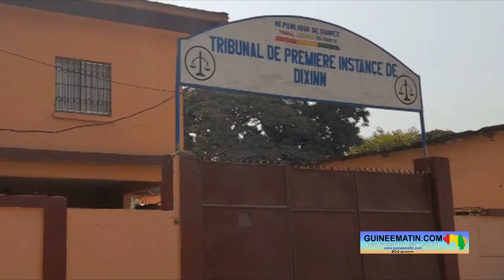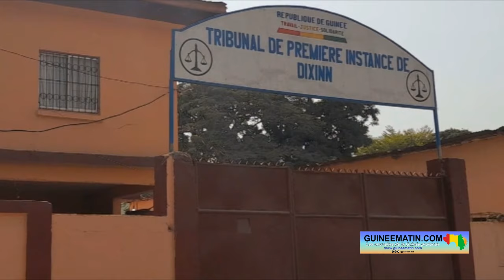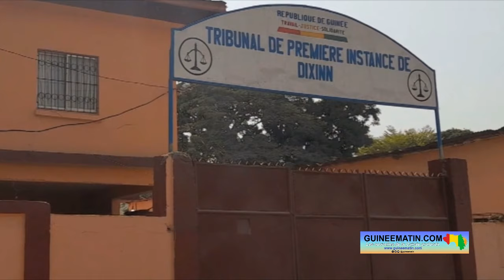Makanera Kaké : Ousmane Kaba ne peut plus parler comme il veut, se faire passer comme le plus propre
Dr Ousmane Kaba ne pourra plus parler comme il veut, se faire passer comme le plus propre. C'est fini ça ! Moi, je lui ai posé plusieurs questions. Je veux que les journalistes aillent dans ce sens. Premièrement, il avait combien en banque avant d’avoir un contrat avec l’Etat ? Sept (7) ans après, il avait combien dans ce compte ? Troisièmement, quand l’Etat envoyait les boursiers dans son université, un étudiant payait combien à Koffi Annan ? Je n’ai pas l’information ; mais, j’ai appris que c’était six millions de francs guinéens. Actuellement, on se retrouve avec 4 millions de francs par étudiant et par mois. Quatrièmement, il disait qu’il formait les gens en Master, cadeau. Aujourd’hui, est-ce qu’il continue de former les gens cadeau ?
C’est clair, ce sont les journalistes qui ont posé la question. Moi j’ai dit que l’inspection d’Etat s’est passée dans la règle de l’art. Et j’ai dit, qu'en tant que politique, moi n’aurai pas accepté ce contrat. Si on envoie les étudiants dans les universités privées, c’est dire que les universités publiques n’ont pas suffisamment de place. Mais ce qu’on payait suffisait pour régler tout le problème. Pour preuve, est-ce qu’on continue d’envoyer ? Si c’était la bonne manière, on allait continuer.